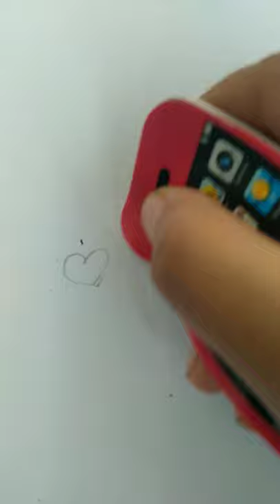Unboxing cute mobile 📱eraser